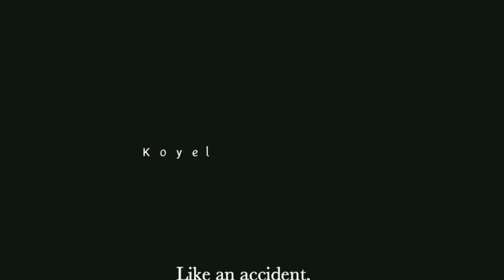❝All the time that passed❞sad kdrama multifandom●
🧸ｈｅｌｌｏ！♀
●안녕하세요●你好●こんにちは●สวัสดี●

■ hope you guys like this video as much as I do!

        ¯\_(ツ)_/¯

🍁↭have funツ